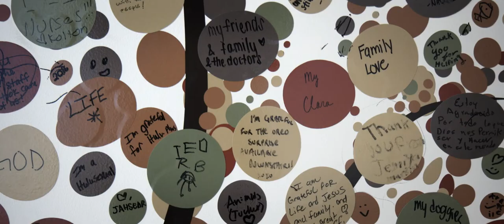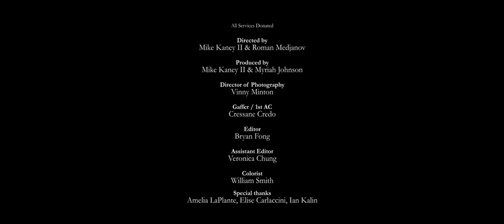UCSF Benioff Children's Hospital Peds Cancer Music Video Rise Up BeGold4Kids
This September, let’s turn the world GOLD for Childhood Cancer Awareness Month.

Partner with us to give kids the hope and healing they deserve—and help find a cure.

 "Rise Up" Composed by Andra Day / Jenn Decilveo Warner Music Group.